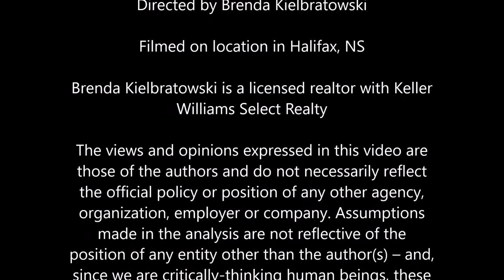Why is it called a Jack-O'-Lantern | The Story of Stingy Jack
So you get a pumpkin, carve it up, and put a candle in it. We all know what that is: it's a Jack-o'-lantern. 🎃 But do you know why we call it that? Watch as Brenda tells the mysterious tale of Stingy Jack.

About Brenda K:
Brenda Kielbratowski (Brenda K) is a licensed realtor with Halifax Home Selling Group and Keller Williams Select Realty in Halifax, Nova Scotia, Canada. She has been in real estate for over 10 years.

Got questions about the real estate market or your neighbourhood in HRM then reach out

"Our purpose is real estate, our passion is you."